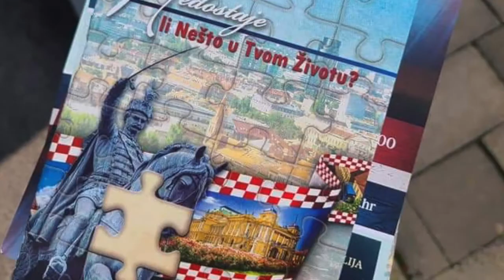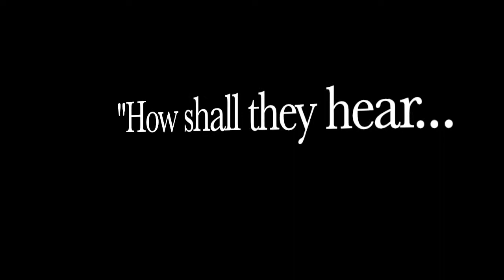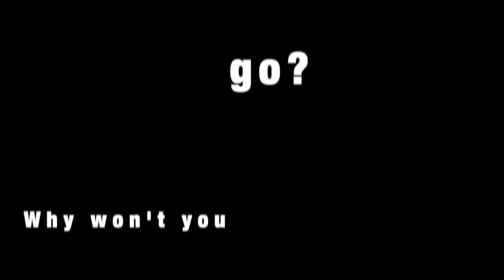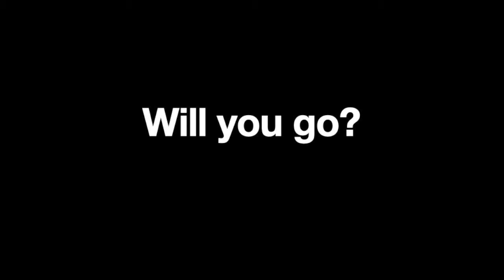Churches Reaching Europe Video